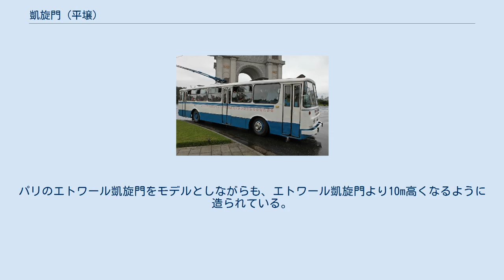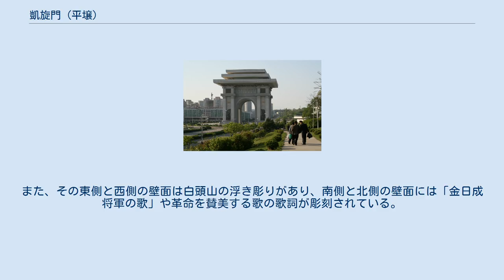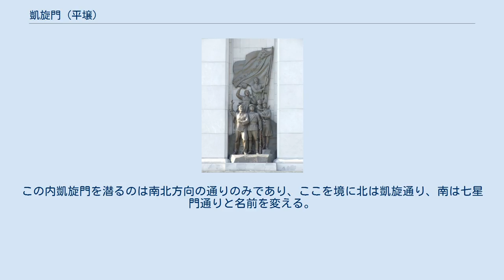凱旋門 (平壌)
平壌市内の位置 凱旋門（がいせんもん 朝鮮語: 개선문 ケソンムン）は、朝鮮民主主義人民共和国平壌市牡丹峰区域にある凱旋門で、高さは60mあり世界最大である。
平壌のランドマークとなっている。
 この凱旋門は、金日成の生誕70周年を記念して、1982年4月15日に牡丹峰西側の凱旋門広場に建てられた。
パリのエトワール凱旋門をモデルとしながらも、エトワール凱旋門より10m高くなるように造られている。
高さは60m、正面幅52.5m、側面幅36.2m、アーチ門の高さ27m、アーチ門の幅18.6mと世界で一番大きい凱旋門で、1万500個の花崗岩で造られている。
 金日成が、日本から朝鮮を解放したとされることを記念して建てられたものだが、ロシアの北朝鮮研究者フョードル・テルティツキーは「実際に起こらなかった事態を記念して作られた建物としては世界最大級かもしれない」と語っている。
 4本の花崗岩の枝の柱の上には、金日成が祖国回復を志し平壌を後にした年である1925年と金日成が平壌に凱旋した1945年を示した浮き彫りがある。
また、その東側と西側の壁面は白頭山の浮き彫りがあり、南側と北側の壁面には「金日成将軍の歌」や革命を賛美する歌の歌詞が彫刻されている。
凱旋門内部は、何十もの部屋、手すり、展望台、およびエレベーターがある。
 凱旋門広場は、南西方向の牡丹峰通り、北方向の凱旋通り、南方向の七星門通りと東方向の金日成競技場連絡道路が交差するロータリー交差点である。
この内凱旋門を潜るのは南北方向の通りのみであり、ここを境に北は凱旋通り、南は七星門通りと名前を変える。
また、無軌条電車の路線上でもあるがこちらも潜らない。
交差点南東角には地下鉄凱旋駅の駅舎がある。